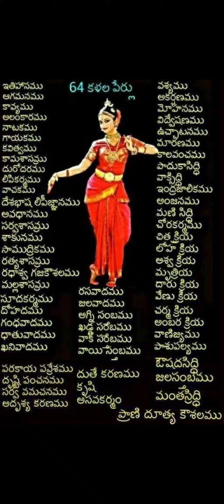Arts and indian heritage culture Telugu stories, Books, Research information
telugu
telugu movies
telugu songs
telugu new movies
telugu vlogs
telugu bible stories
telugu news channels live today
telugu newschanals live
తెలుగు సాంగ్స్
telugu news channels live streaming
telugu tv channels live
తెలుగు మూవీస్
telugu all movies
telugu audio songs
telugu action movies
telugu all songs
telugu album songs
telugu aalu
telugu aksharalu
telugu abbai prathap
telugu ayyappa songs
telugu alphabets
a telugu movie
a telugu movie songs
a telugu facts
a telugu songs
a telugu vlogs
a telugu words
a telugu short film
a telugu movie scenes
a telugu skit on importance of education
a telugu podcast by ajay padarthi
తెలుగు బొమ్మలు
telugu bhakti live
telugu badi
telugu bommalu
telugu bajana patalu
telugu best songs
telugu bhasha teeyadanam song
b telugu news
bb telugu
b telugu movie
bb telugu spy
bommalu telugu
baby movie telugu
balagam full movie telugu
bb7 telugu latest promo
telugu christian songs
తెలుగు సినిమాలు
తెలుగు సినిమా
telugu comedy scenes
telugu comedy
telugu comedy movies
telugu cinema
telugu christian songs tracks
telugu cinemalu
telugu cartoons
c telugu tutorials
c telugu movie
chitti chilakamma telugu rhyme
congress songs telugu
christian songs telugu
chicken pickle in telugu
chicken biryani in telugu
comedy movies telugu
తెలుగు డీజే సాంగ్స్
telugu dj songs
telugu dost gaming
telugu drama songs 2024
telugu dj songs remix
telugu dubbed movies
తెలుగు దెయ్యం బొమ్మలు
telugu dj song
telugu devotional songs
telugu deyyam stories
hd telugu video songs
hd telugu movies
hd telugu
hd telugu songs
hd telugu full movie
hd telugu video songs 4k
hd telugu channel
hd telugu movies new
hd telugu film
hd telugu cinema
telugu experiments
telugu experiments with lokesh
telugu emotional songs
telugu experiments vlogs
telugu emotional scenes
telugu english
telugu evergreen hit songs
telugu experiments videos
telugu etv news
telugu emotional movies
e telugu full movie jeeva
e telugu songs
e telugu words
e telugu news
e telugu movie songs
e telugu nee gudaramu lyrics
e telugu names
etv programs telugu
egg biryani in telugu
egg fried rice in telugu
తెలుగు ఫుల్ మూవీస్
telugu folk songs
తెలుగు ఫోక్ సాంగ్స్
telugu full movies
telugu folk songs 2024
telugu facts
telugu full movie
telugu folk songs 2023
telugu family movies
telugu foodie
f telugu movie
f telugu full movie
funmoji telugu
filmymoji telugu
full movies in telugu
family star trailer telugu
from web series in telugu
telugu gana
telugu gaming ff
telugu guninthalu
telugu god songs
telugu gane
telugu geeks
telugu guy yt
telugu gamer
telugu geetha
telugu ghost stories
g telugu serials
g telugu programs
g telugu live
g telugu serials today live
g telugu omkaram today
g telugu programs full episodes
g telugu serials live
g telugu live tv
g telugu movie
g telugu songs
తెలుగు హిట్ సాంగ్స్
telugu horror movies
telugu hd movies
telugu hit songs 2023
telugu hanuman chalisa
telugu horror movies 2023
telugu hits songs
h telugu names
hanuman trailer telugu
hanuman songs telugu
hi nanna full movie in telugu
hi nanna songs telugu
hit songs telugu
how to remix dj songs in telugu
how to tomato rice in telugu
telugu item songs
telugu interviews
telugu interesting movies
telugu interviews latest
telugu item songട
telugu inspirational songs
telugu item songs 2023
telugu interesting facts
telugu indian idol season 2
telugu indian idol
in telugu
in telugu songs
in telugu stories
in telugu bommalu
in telugu movies
in telugu kathalu
in telugu facts
in telugu shorts
in telugu full movie
in telugu rhyme
telugu jesus songs
telugu jokes
telugu janapada songs
telugu janapada
telugu jukebox songs
telugu jabardasth
telugu janapadalu
telugu janapada geetalu
telugu jokes comedy
telugu jesus songs latest
dj telugu songs
dj telugu movie
jesus songs telugu
joe movie full movie telugu
janapada songs telugu
jesus songs telugu new
jagadhatri today episode telugu
jin mayajalam serial in telugu
jailer song telugu
jinthaak jinthaak song telugu
తెలుగు కథలు
తెలుగు కొత్త సినిమాలు
telugu kathalu
telugu knowledge channel
telugu knowledge
telugu kathalu stories
telugu kathalu neethi kathalu
telugu karaoke songs with lyrics
telugu keyboard typing in mobile
telugu kavithalu
k telugu names
kk telugu songs
k telugu movie
kj telugu channel
kathalu telugu
kakarakaya fry in
MrBeast